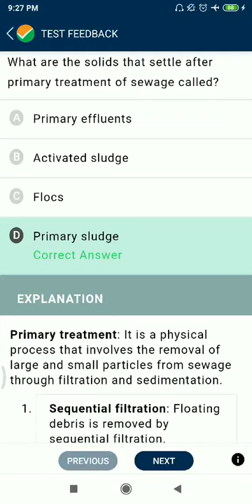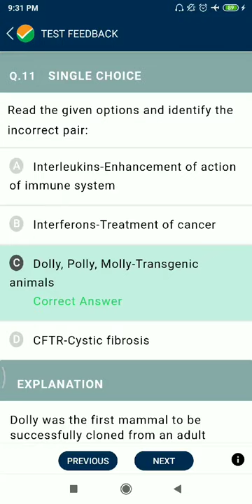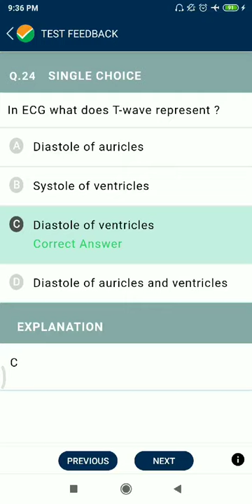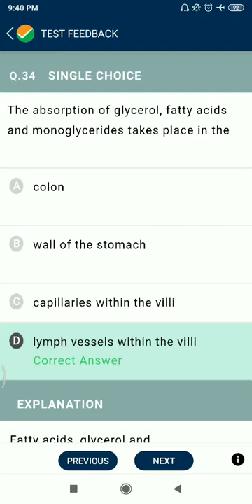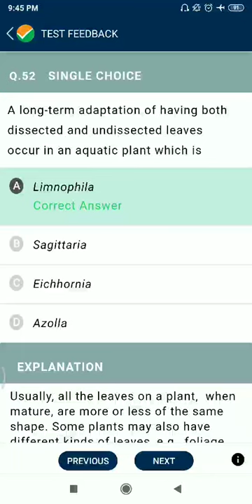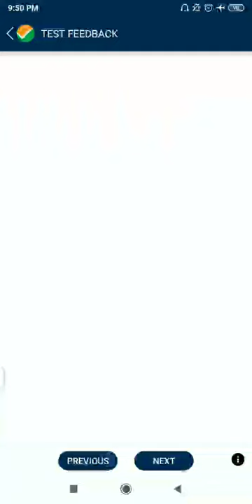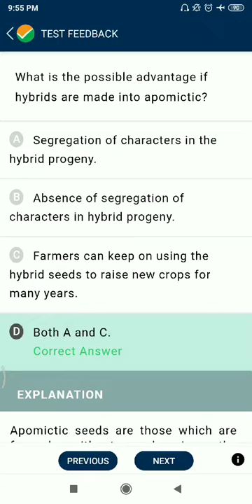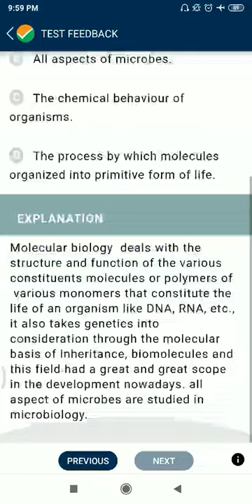NTA Abhyas TPC - 17 || NEET - 2021